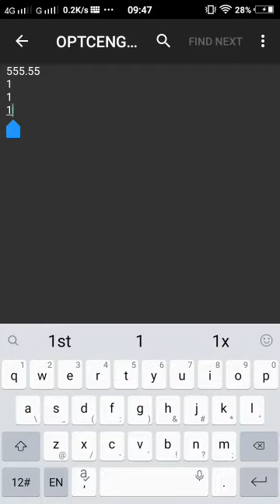Rank 1 New World in action